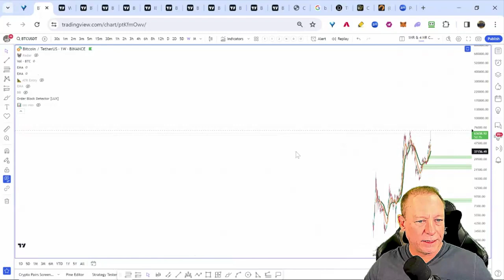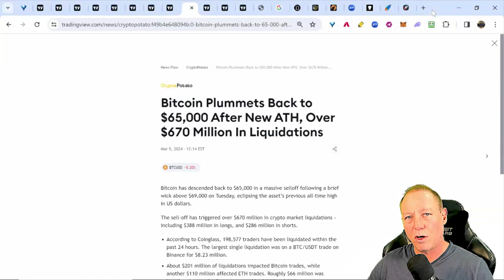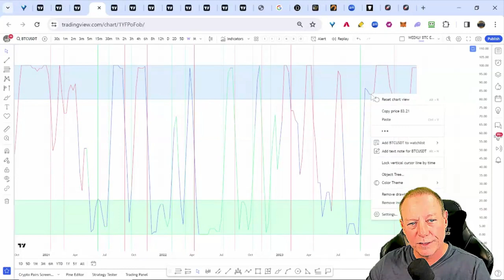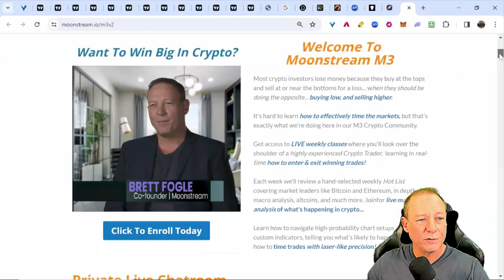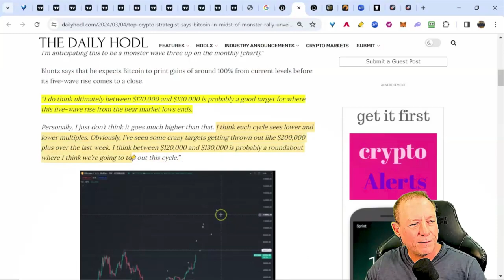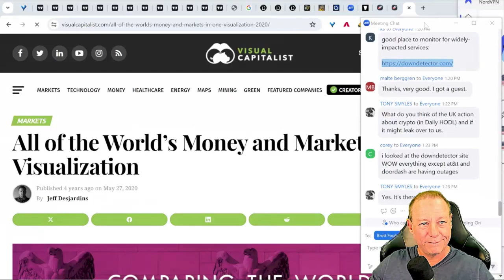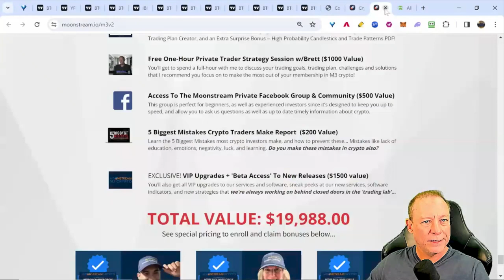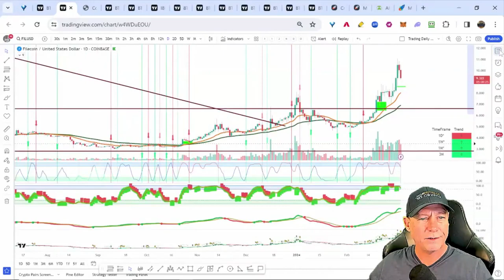Bitcoin Pullback!! Buy the Dip or HODL?!?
🧑🏻‍💻 Register Here For A Free Crypto Training Thursday Mar 7th 8PM EST